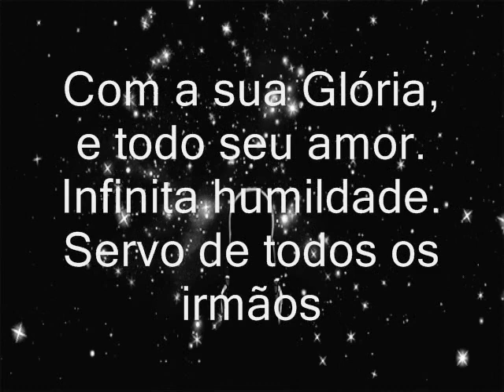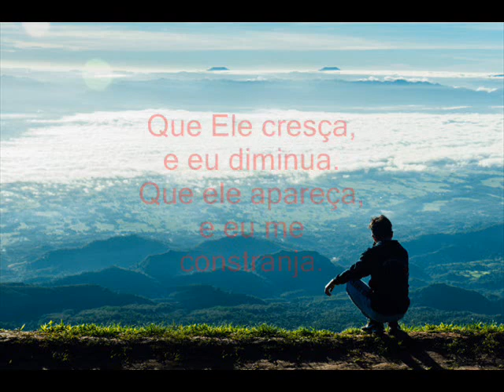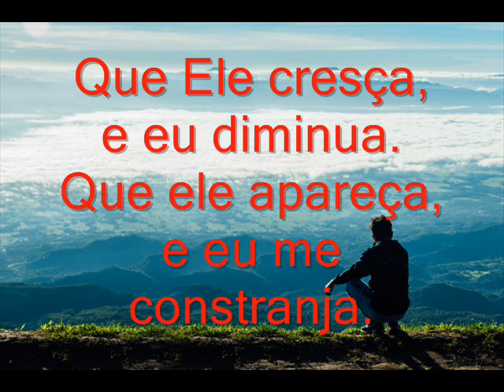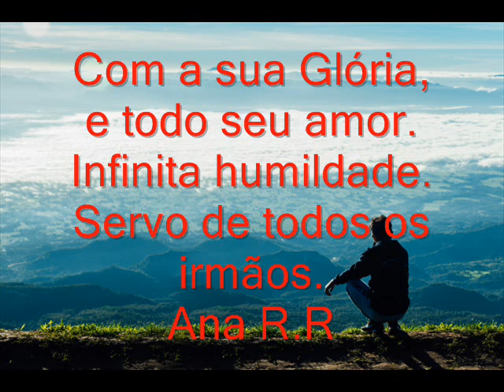Mais de Ti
E menos de mim,
Que Ele cresça,
e eu diminua.
Que ele apareça,
e eu me constranja.
Com a sua Glória,
e todo seu amor.
Infinita humildade.
Servo de todos os irmãos.
Que Ele cresça, e eu diminua.
Que ele apareça,
Infinita humildade.